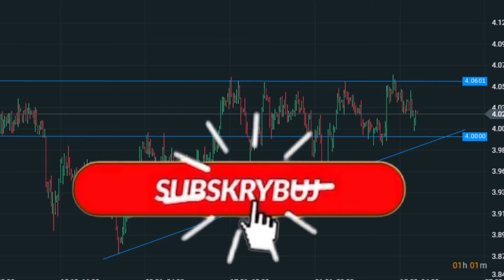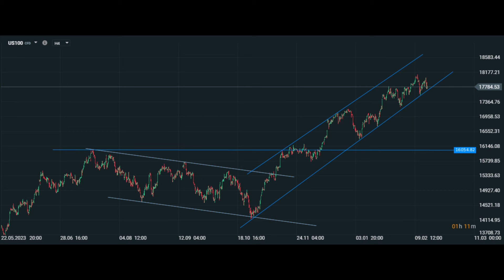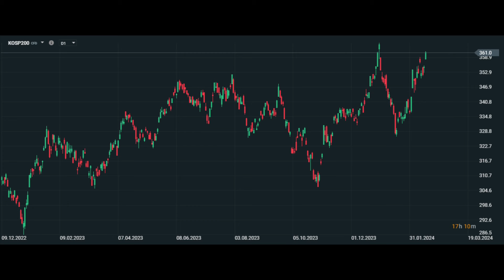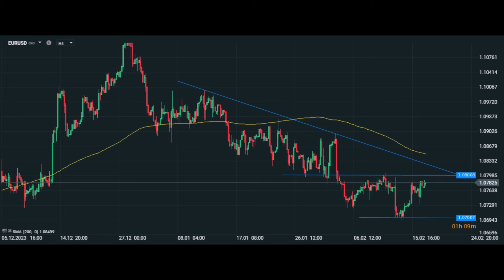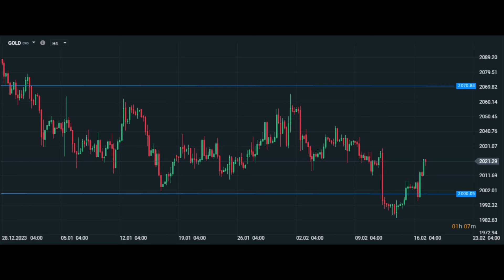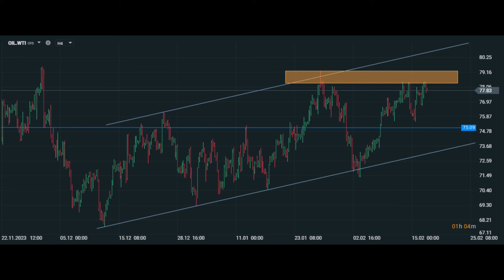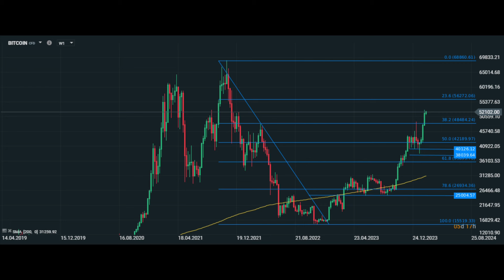Hossa w Warszawie bez Wall Street czy jest to możliwe?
Spis treści:

0:00 Wstęp
0:31 Hossa w Warszawie bez Wall Street czy jest to możliwe?
9:27 Zakończenie